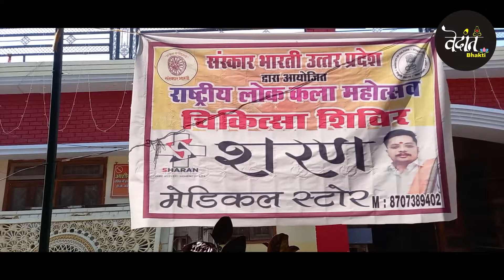शरण मेडिकल स्टोर की एक अच्छी पहल - उज्जवल शरण सिंह झांसी